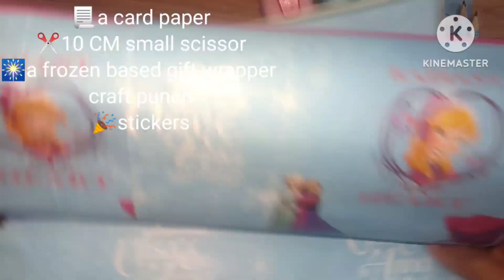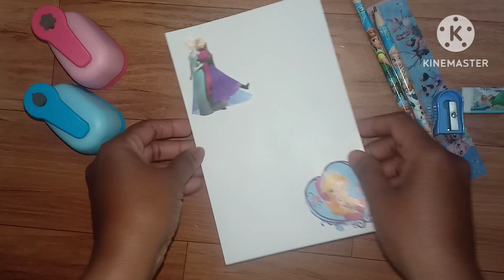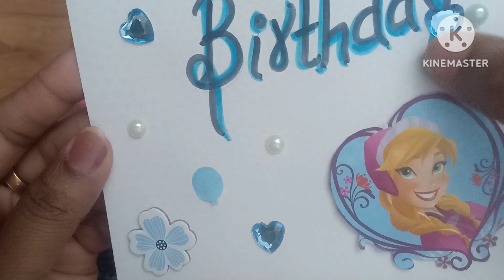Anna or Elsa ??❄💙🤍 | frozen themed simple card making | GROW IN ART CRAFT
Give your loved ones a card to show your love by writing something special. Here comes a video for all frozen lovers...a simple card to make by your own.